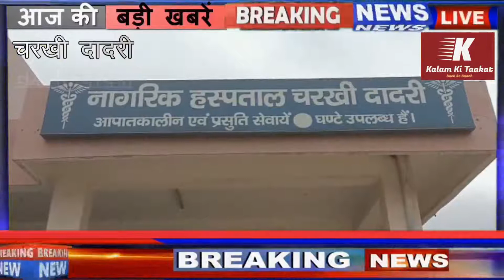CHARKHI DADRI:-नागोरी गेट निवासी युवक की गाड़ी पर स्टेडियम चौक पर कार सवार युवकों ने की फायरिंग